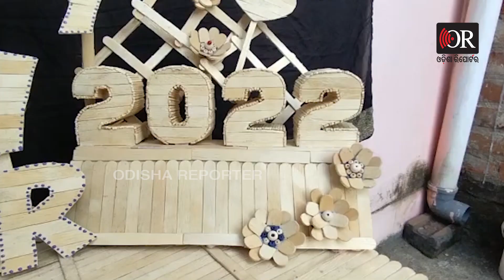ଆଇସକ୍ରିମ୍ ଷ୍ଟିକରେ ନବ ବର୍ଷର ଶୁଭକାମନା | Odisha Reporter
ପ୍ରତିଟି ଭାରତୀୟଙ୍କୁ ନୂତନ ବର୍ଷର ଶୁଭେଚ୍ଛା ଓ ଅଭିନନ୍ଦନ | ଚଳିତ ବର୍ଷ ସମସ୍ତଙ୍କ ଜୀବନ ସୁଖ ଏବଂ ଆଶୀର୍ବାଦ ଆଣିଦେଉ । ସେହି ଅବସରରେ ବିଶ୍ବଜିତ ନାୟକ 275 ଆଇସକ୍ରିମ୍ ଷ୍ଟିକ୍ ସହିତ ରଙ୍ଗ ଏବଂ ଗ୍ଲୁ ବ୍ୟବହାର ସହିତ ଗୋଟିଏ ଦିନରେ ସ୍ୱଳ୍ପ ସମୟ ମଧ୍ୟରେ ନିର୍ମିତ ନୂତନ ବର୍ଷର ଶୁଭକାମନା ଜଣାଇଛନ୍ତିବିଶ୍ବଜିତ ।